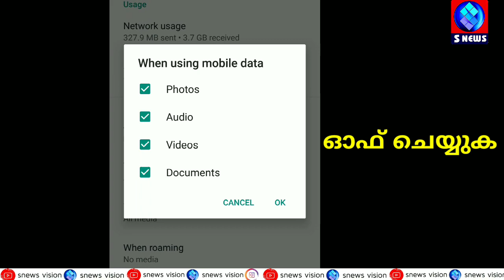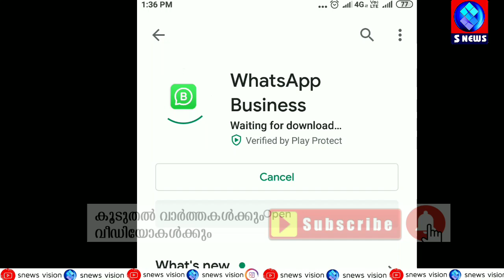spread വാട്ട്സാപ്പില്‍ പുതിയ വൈറസ് ആക്രമണം.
വാട്ട്സാപ്പില്‍ പുതിയ വൈറസ് ആക്രമണം. വാട്ട്സാപ്പ് വഴി അയക്കുന്ന വിഡിയോ ഫയലുകളിലൂടെ ഫോണില്‍ മാല്‍വെയറുകള്‍